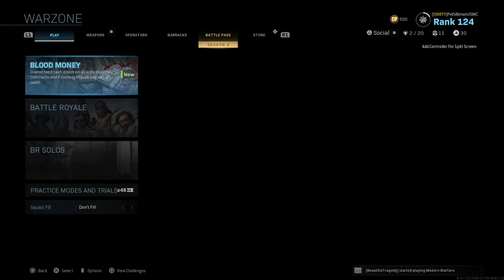Modern Warfare Warzone Gameplay